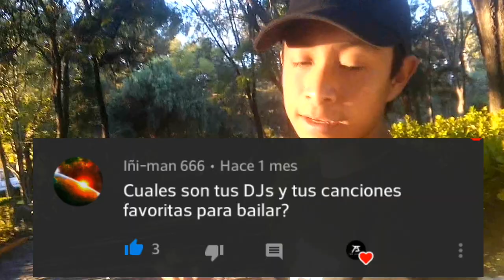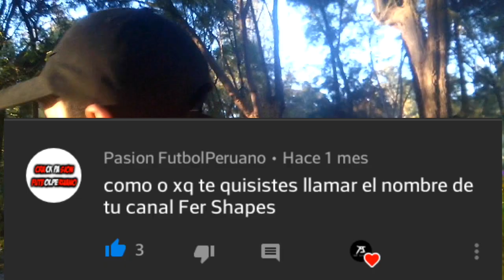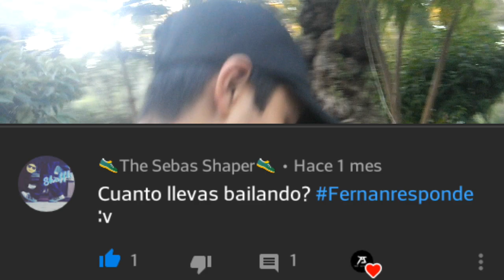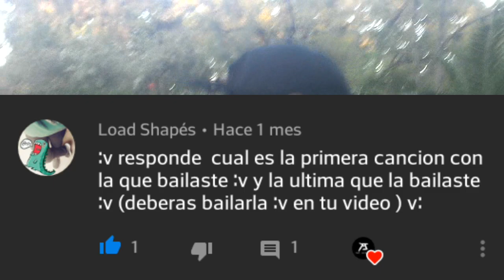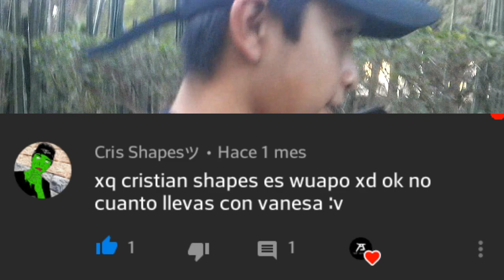Preguntas y Respuestas 7u7 | Especial 200 Suscriptores | FS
M I    2 DO   C A N A L

©FerShapes©